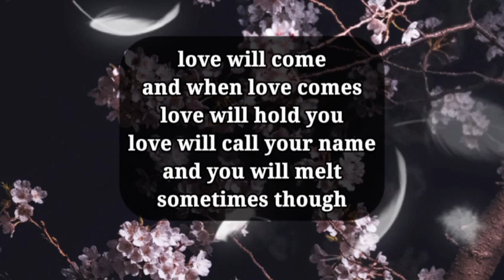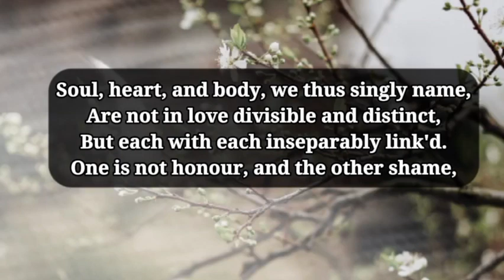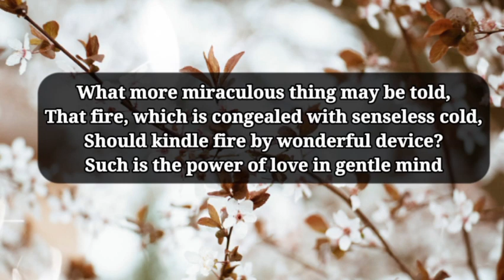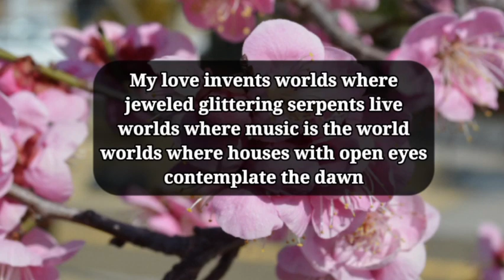Dm to Df ❤️ // I AM NOT GOING TO WAIT FOR YOUR CONFIRMATION!🥰😇😜❤️😍💌🫂🥰🎁💐🌹🪅👑💟😘❤️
1

my love
dm current energy
divine masculine
dm df
dm message to df today
dm tarot
dm reading
twin flame
twin flames
Karmic
happy twins 11:11
love
Love
love quotes
love poem
love poems
love lines
love feel
true love
poem
poems
love songs
love music
feelings of love
love feelings
Dm to df
dm df
dm
 df dm
aquarius
df
taurus
unique tarot
all i want
aquarius tarot
virgo
twin flame reading today
twin flame